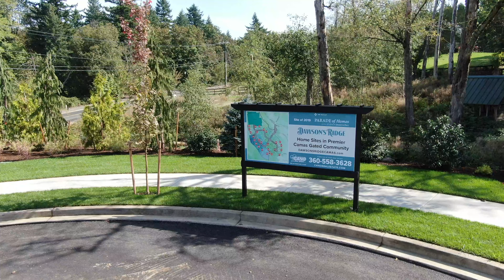Dawson's Ridge in Camas, Washington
Dawson’s Ridge is a premier gated community in a beautiful ridgetop Camas location. Check out the breathtaking views of the Columbia River and Portland city lights. This neighborhood has amenities including highly desirable Camas schools, walking trails, convenient access to shopping and freeways, and is just minutes from PDX.